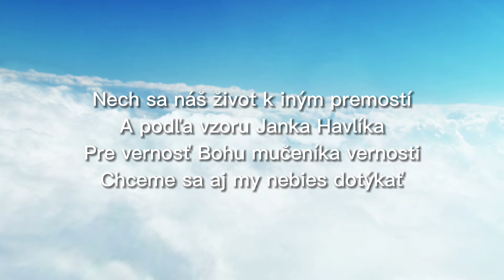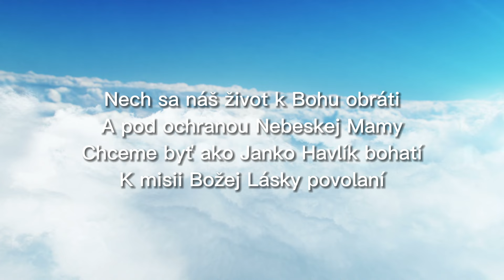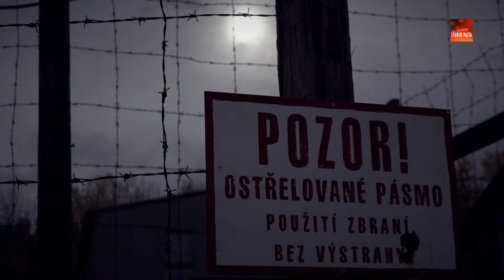Peter Janků - Misionár Božej Lásky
Bol slnko v temnotách, ktoré nezhaslo
Vo chvíľach utrpenia, pri mučení, v bani
Bol soľou, ktorá chutí a premáha zlo
K duchovnej službe Bohom povolaný

Bol misionár Pravdy, duša čistá
Od detstva si to v srdci zaumienil
Že chce byť kňazom a tiež Lazarista
Neprestal o tom snívať ani vo väzení

Nech sa náš život k iným premostí
A podľa vzoru Janka Havlíka
Pre vernosť Bohu mučeníka vernosti
Chceme sa aj my nebies dotýkať
Nech sa náš život k Bohu obráti
A pod ochranou Nebeskej Mamy
Chceme byť ako Janko Havlík bohatí
K misii Božej Lásky povolaní

Bol hlasom, ktorý šíril Božie Slovo
No nemusela pri tom zaznieť ani veta
Tak ako Najsvätejšie Srdce Ježišovo
Dával sám seba, túžil byť duša svätá

Bol nádej ľuďom, odvaha čo strach rúca
Nepriazni sveta nastavuje druhé líce
Oddaný Bohu po posledný úder srdca
Keď k nemu odišiel sám a od popolnice

Text, hudba, gitara, spev: Peter Janků
Vokály: Oľga Janků, Anna Palušová
Klavír, perkusie: Martin Husovský
Aranžmány pre Zoe kvarteto: Gregor Regeš
Husle: Samuel Mikláš
Husle: Jozef Ostrolúcky
Viola: Martin Kušš
Violončelo: Gregor Regeš

Ďakujem Branislavovi Valkovi za poskytnutie obrazových materiálov

Pieseň Misionár Božej Lásky je súčasťou CD Gratia Plena